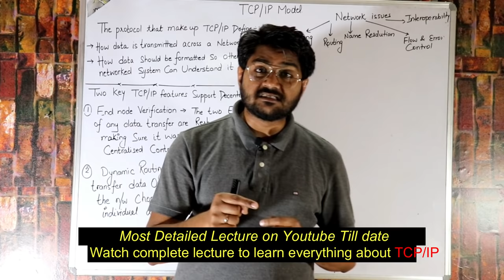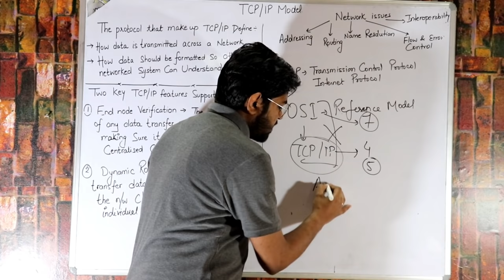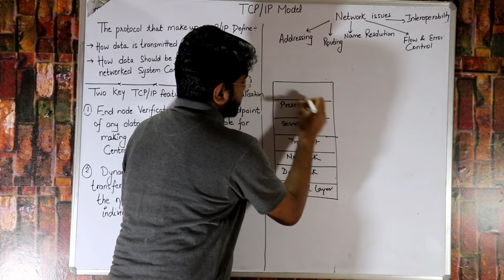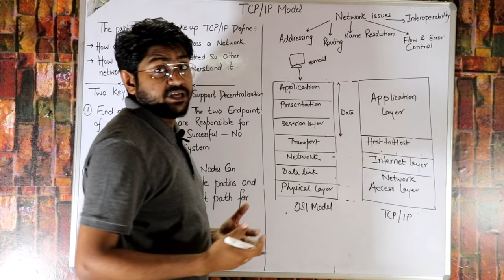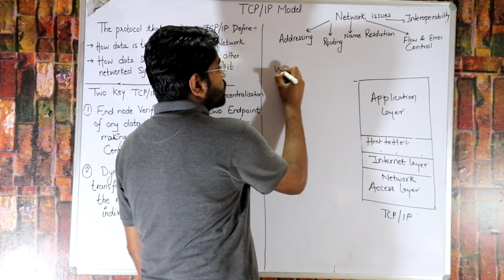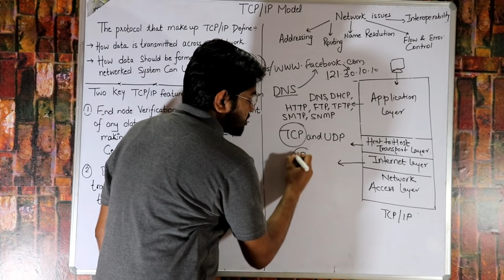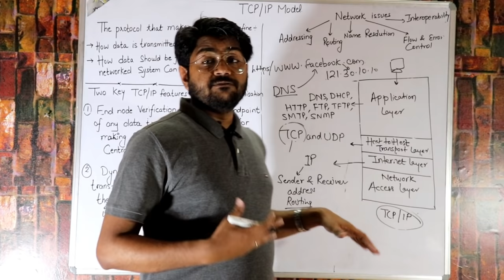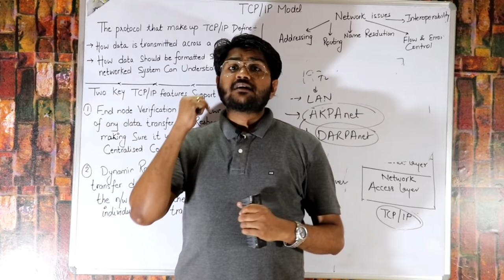What is TCP/IP Model-Hindi/Urdu | Comparison between OSI and TCP/IP | TCP v/s UDP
This is complete theory lecture about TCP/IP Model in Hindi/urdu.After watching this video,you will be able to give lots of answers,asked in the interview.This lecture is beneficial for B.Tech,BCA,MCA,B.Sc IT and CCNA Students.for more lecture,checkout my Playlist.